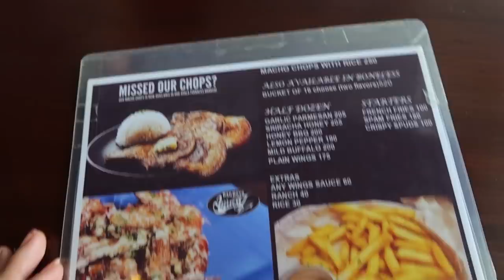First time seeing my partner after my nose job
Verified Lounge is located at
Archbishop Reyes Ave, Cebu City, Cebu
Esca PH is the restaurant at Verified Lounge.